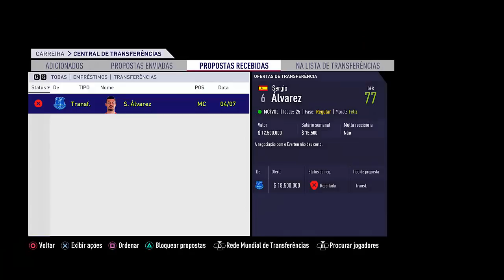O FUTURO MELHOR TIME DO MUNDO !!! - FIFA 18 | MODO CARREIRA #01 [PS4]